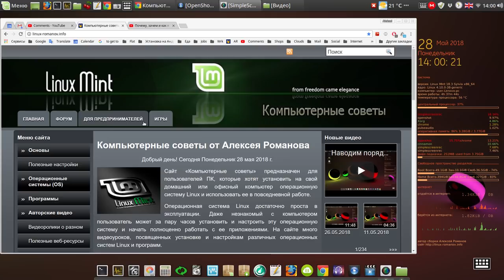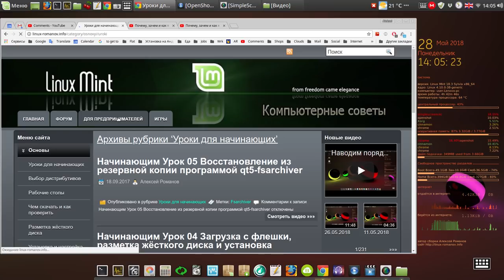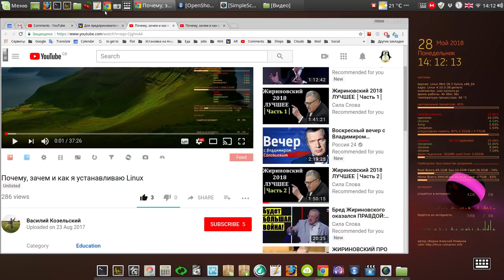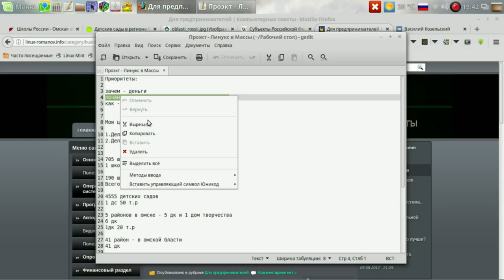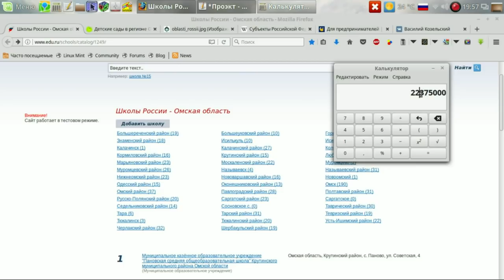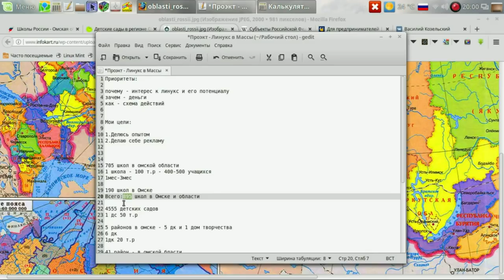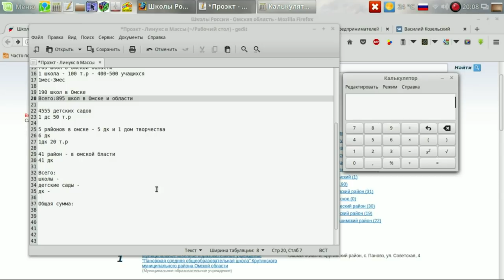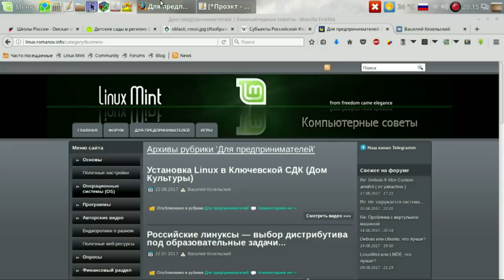Вся Россия перед вами, а деньги - вот они ...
Мой сайт Вся Россия перед вами - нужно пойти и делать